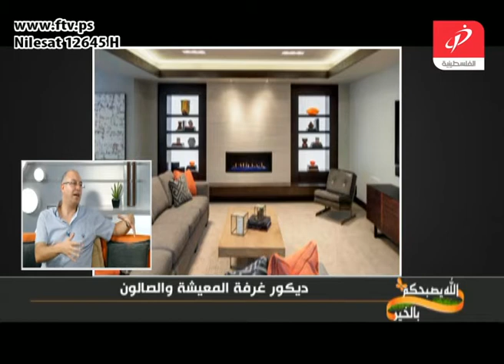ديكور غرفة المعيشة والصالون